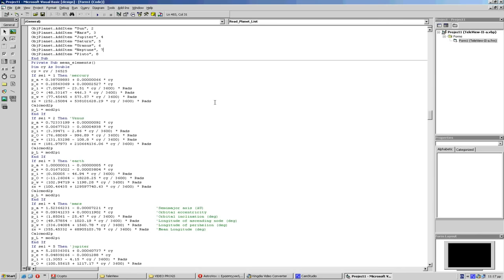Auto Guiding Astro Software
I started to write a program for driving a telescope mount with great accuracy.
The calculations are based on the book of Jean Meeus "Astronomical Algorithms"
It is not completed yet.